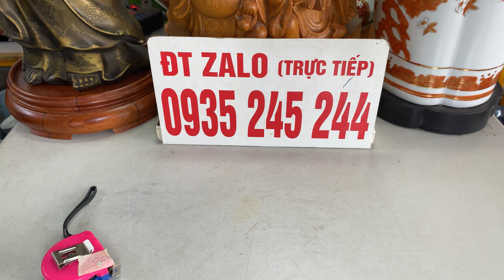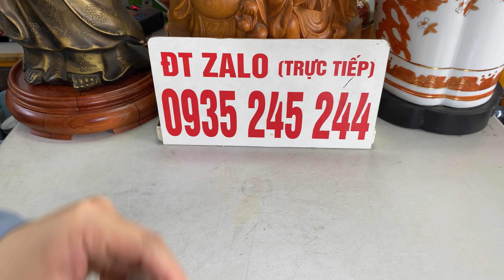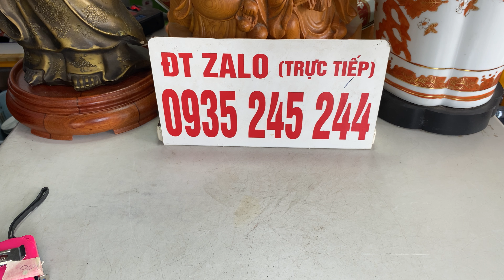Gốm Nhật (mã G) ĐT Zalo 0913330469, 0935245244 ngày 3/4/2024